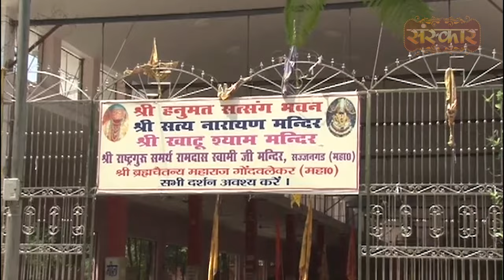Kainsar Jaisi Bimari KeLiye Kya Kare | कैंसर जैसी बीमारी के लिए क्या करें | पंड़ित प्रदीप जी मिश्रा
Kainsar Jaisi Bimari Ke Liye Kya Kare | कैंसर जैसी बीमारी के लिए क्या करें | पंड़ित प्रदीप जी मिश्रा...Latest Sadupdesh